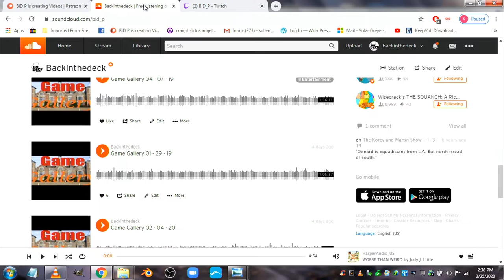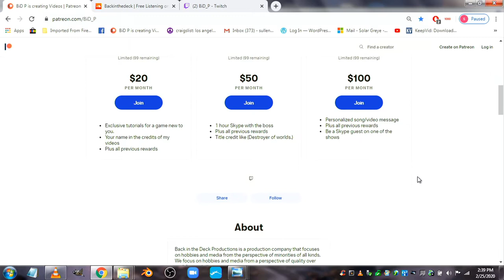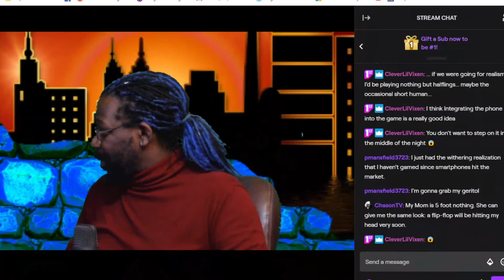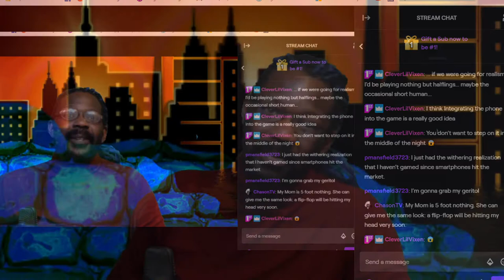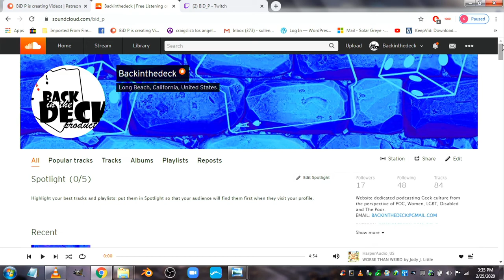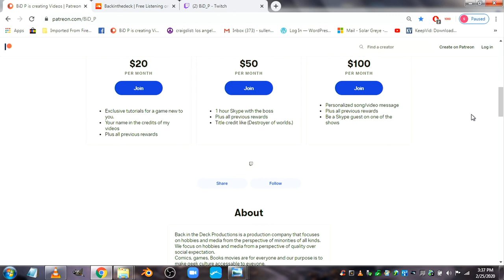Ways through discomfort as a new player.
Toady on Darkcide of the Room, join our discussion on being uncomfortable at games and ways through it.